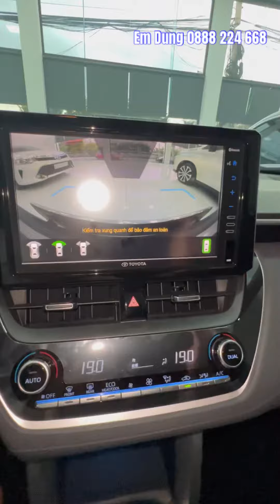Toyota Corolla Cross 2021 xe lướt 7100 giá tốt nhất thị trường|thu mua ô tô cũ giá cao